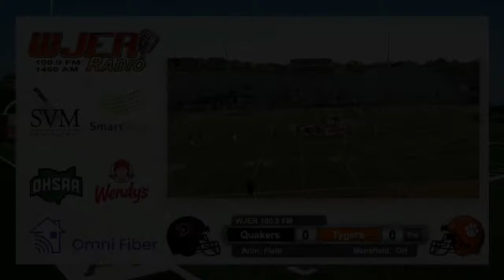New Philadelphia at Mansfield Senior - OHSAA High School Football from WJER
New Philadelphia travels to Mansfield Senior in Week 5 of High School Football.  Watch and listen LIVE from WJER, the Voice of the Valley!

WJER Announcers: Denny Trimmer, "The Coach" Phil Tidrick, & the WJER Sports Team

Claxon Communications Video Production Crew:  Jacob Heading & Carson Zoller